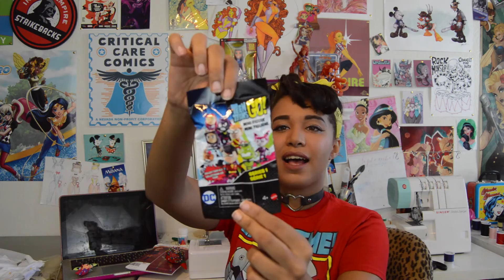Starfire toy unboxing!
I finally got my hands on DC superhero girls starfire! Time to treat myself to a bunch of new Kori stuff!

found my DCSHG doll at walmart
Dorbz Starfire and bling bags were at Toys R Us